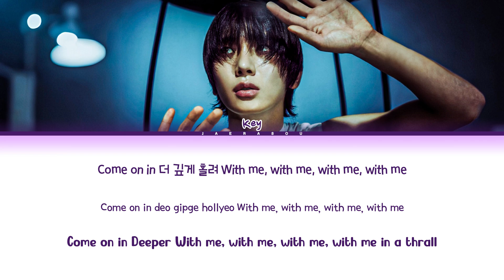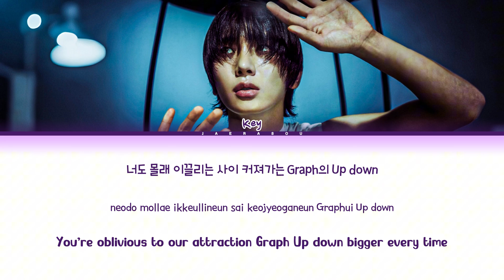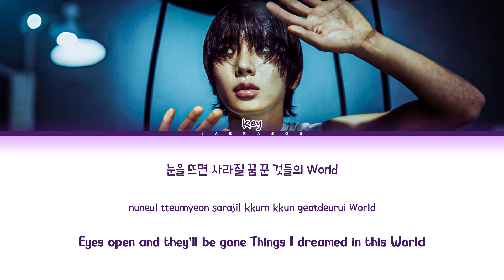KEY Pleasure Shop Lyrics (키 Pleasure Shop 가사)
• Artist: KEY (키)
• Song: Pleasure Shop
• Album: Pleasure Shop - The 3rd Mini Album
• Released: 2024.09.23